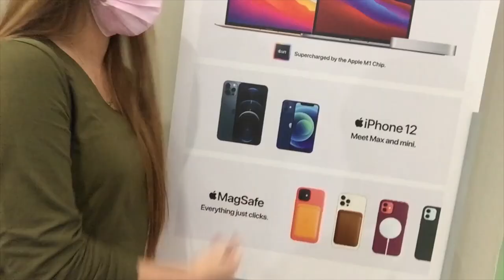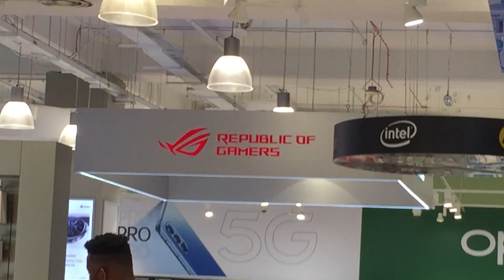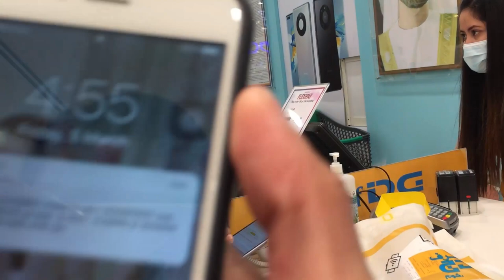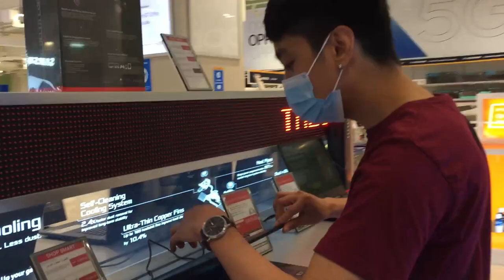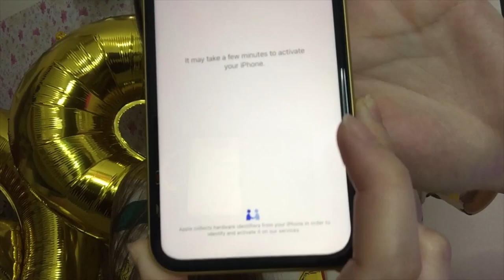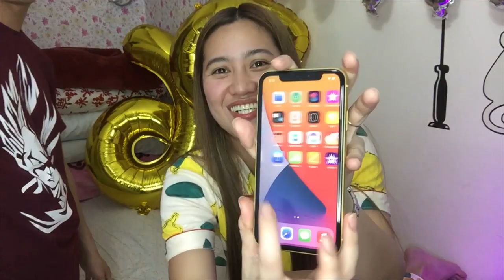UNBOXING iPhone 11 YELLOW 💛 | NEW PACKAGING 2021 | BIRTHDAY GIFT 😍 | MAGSJOEY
A simple unboxing of Apple's New iPhone 11 😍💛

💛The iPhone 11 comes in six colors including Product(Red), Black, White, Yellow, Green and Purple.